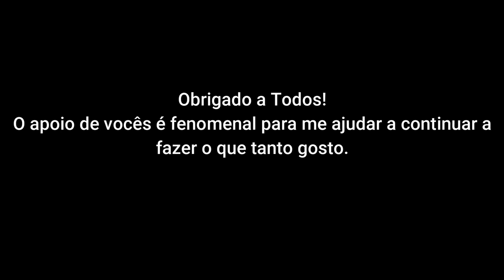MELHORES CLIPES! - Especial 500!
Obrigado a todos pelo apoio de sempre!

Compre no Maganize Luiza pelo link para ajudar!